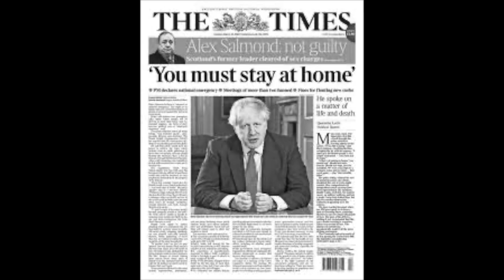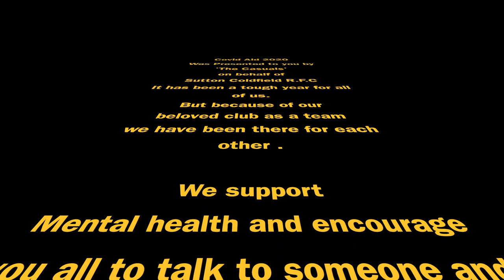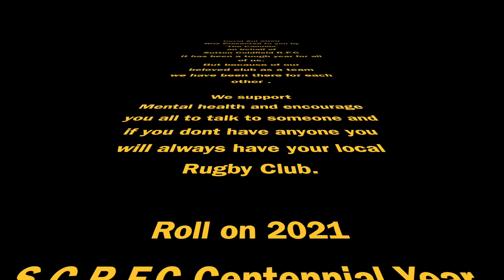Sutton Coldfield RFC Does Band Aid 2020